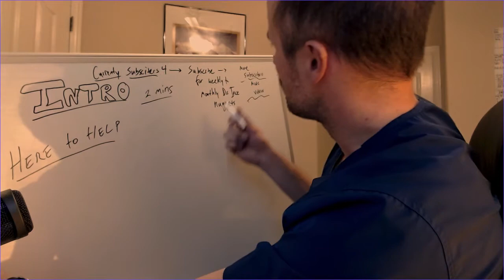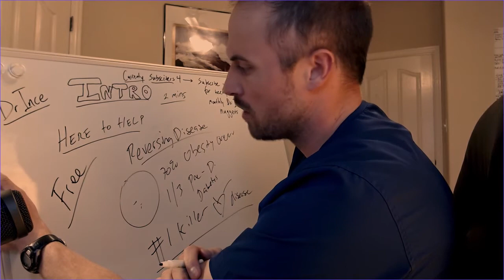Dr. Ryan Ince MD --INTRODUCTION, WHY this channel and hit subscribe to join for free health tips!!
Hellooo!    This is Dr Ryan Ince MD in Austin,Texas! -- This is my Introduction to channel video in 2 minutes..

vision and goals of the channel , long term goals, short term goals..

sooo.. because its hard giving "blanket" medical advice for everyone because everyone health status is not the same, please read below as well..